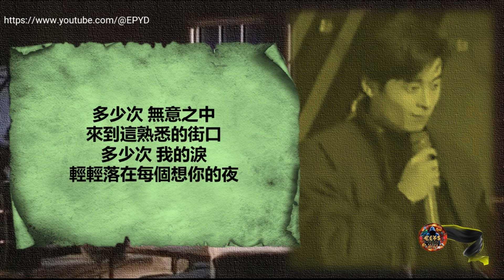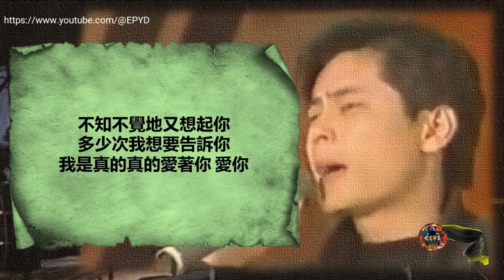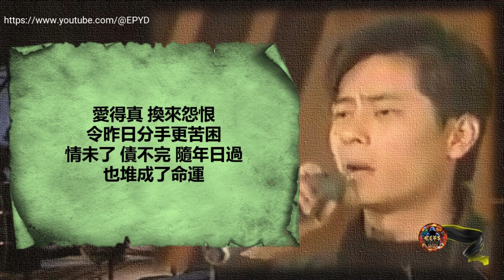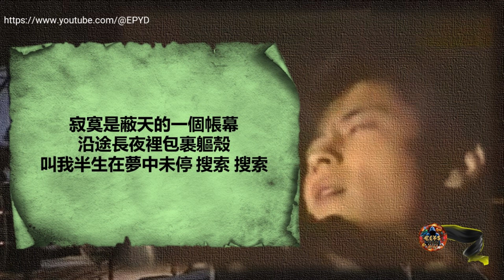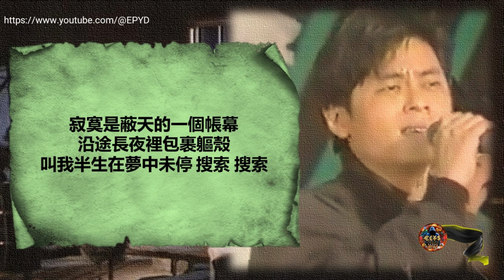王傑 - 多少次, 愛得深 (半國語半粵語版) [多少次/封鎖我一生專輯]